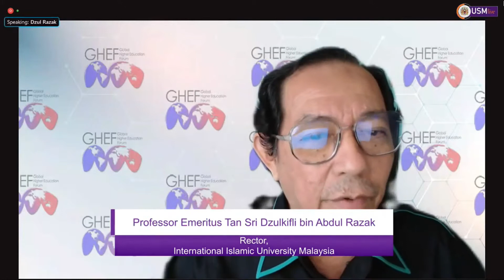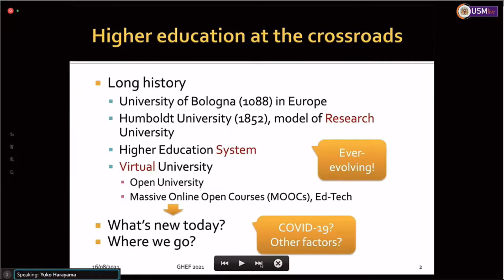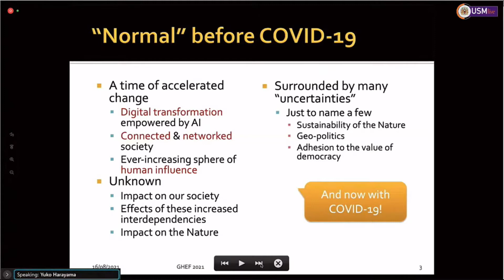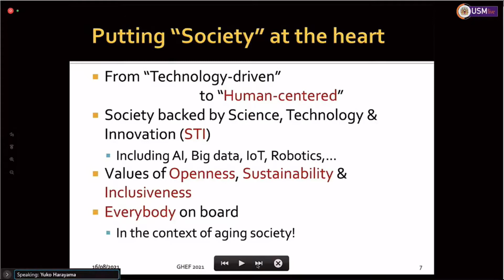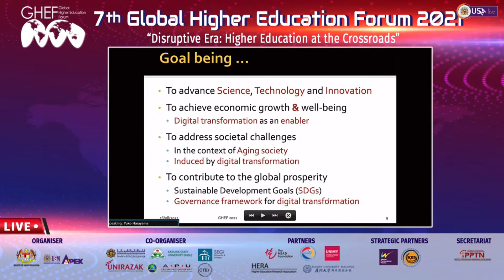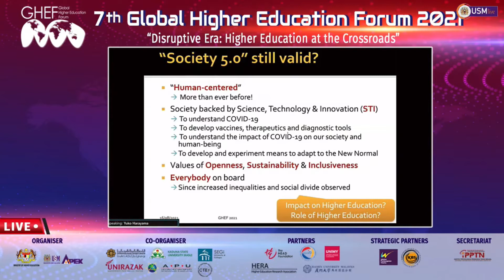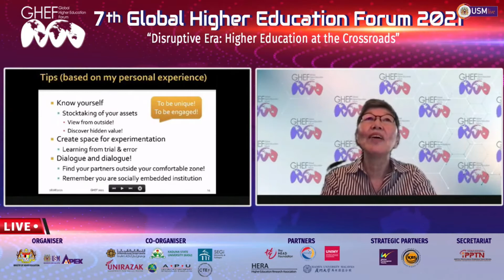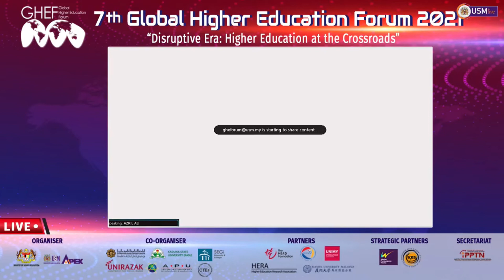7th Global Higher Education Forum 2021 | Keynote Speaker 2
Topic: HIGHER EDUCATION IN THE AGE OF DISRUPTION: WHAT MATTERS FOR SOCIETY 5.0?

Speaker: Dr. Yuko Harayama, Executive Director, Institute of Physical & Chemical Research (Rikagaku Kenkyusho), JAPAN
Moderator: Emeritus Prof. Tan Sri Dzulkifli Abdul Razak, Rector, International Islamic University Malaysia, MALAYSIA